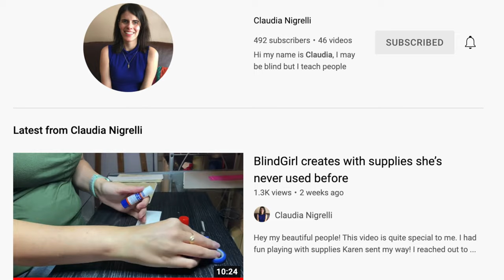I LOST MY WAY 😢 Why Did This Happen?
Sometimes we veer off our path, getting distracted with things that in the long run, don't fulfill us as they are just numbers. I lost my way. but I'm finding my way back!

This is how I earn compensation for all the hard work I do. The information provided in this video is based on my own personal experience You can read my full disclaimer in the About Me section of my